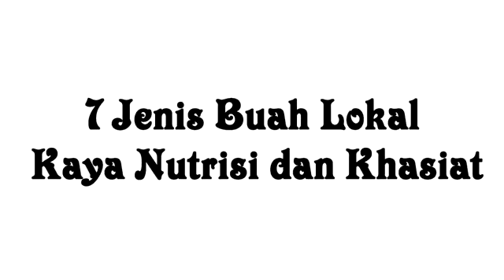Buah Sangat bermanfaat Untuk Tubuh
Buah berkasiat Tinggi